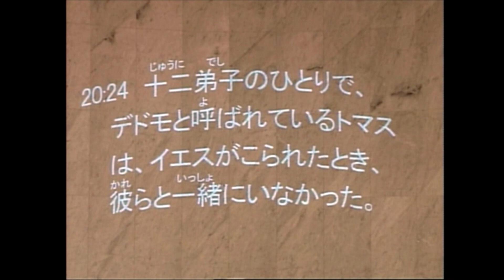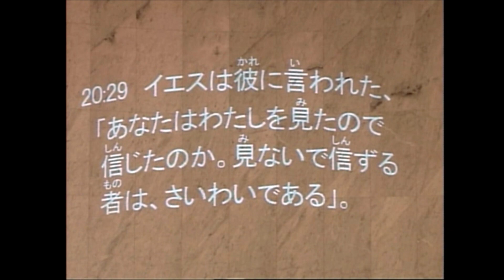イースター特別礼拝「希望に会える」高木裕樹師 2022年4月17日 米沢興譲教会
2022年4月17日 イースター特別礼拝 第１礼拝 米沢興譲教会

聖書：ヨハネによる福音書　第20章24-29節
説教：「これから進むべき道」高木 裕樹 師

24
十二弟子のひとりで、デドモと呼ばれているトマスは、イエスがこられたとき、彼らと一緒にいなかった。
25
ほかの弟子たちが、彼に「わたしたちは主にお目にかかった」と言うと、トマスは彼らに言った、「わたしは、その手に釘あとを見、わたしの指をその釘あとにさし入れ、また、わたしの手をそのわきにさし入れてみなければ、決して信じない」。

26
八日ののち、イエスの弟子たちはまた家の内におり、トマスも一緒にいた。戸はみな閉ざされていたが、イエスがはいってこられ、中に立って「安かれ」と言われた。
27
それからトマスに言われた、「あなたの指をここにつけて、わたしの手を見なさい。手をのばしてわたしのわきにさし入れてみなさい。信じない者にならないで、信じる者になりなさい」。
28
トマスはイエスに答えて言った、「わが主よ、わが神よ」。
29
イエスは彼に言われた、「あなたはわたしを見たので信じたのか。見ないで信ずる者は、さいわいである」。

トータルカウンセリングスクール　オンライン公開カウンセリングのお知らせ